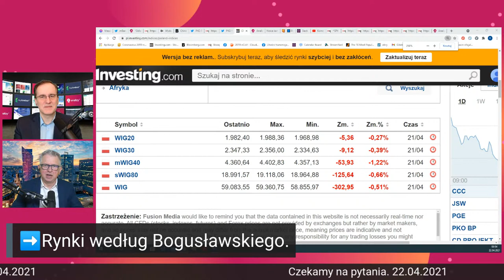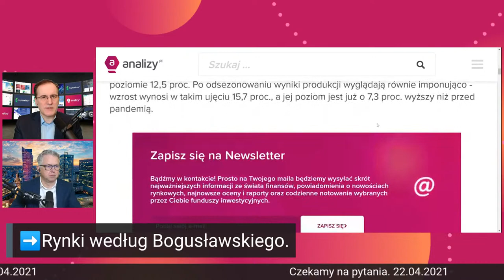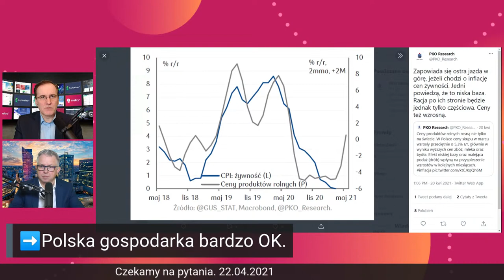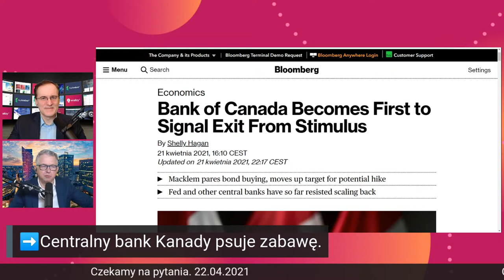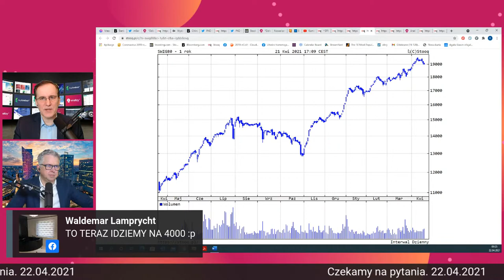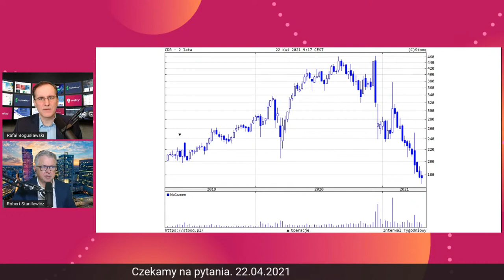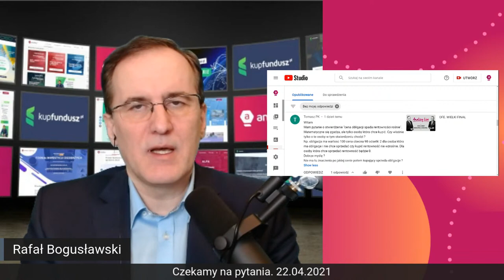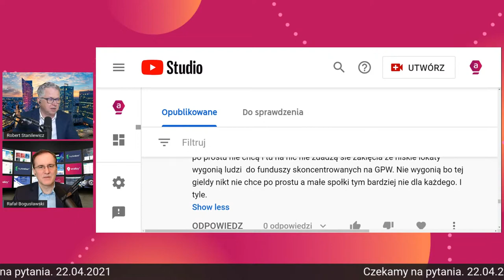WSKAŹNIKI JAK FAJERWERKI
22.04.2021 i nasz kolejny LIVE. O inwestowaniu, gospodarce, polityce wtedy kiedy ma znaczenie dla waszych inwestycji. Zapraszamy i czekamy na pytania!

➡️Rynki według Bogusławskiego
➡️Polska gospodarka bardzo OK.
➡️Czy inflacja też da ognia?
➡️Żywność drożeje.
➡️Złoty i GPW „odporne” na dobre wiadomości.
➡️Centralny bank Kanady psuje zabawę.

Rafał Bogusławski i Robert Stanilewicz
Zapraszamy